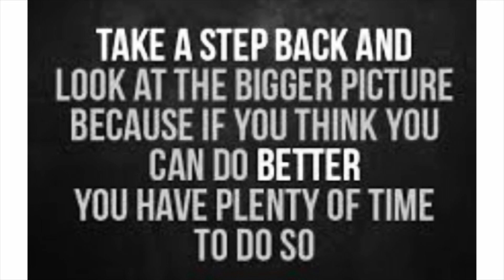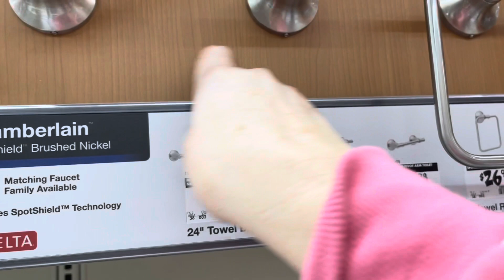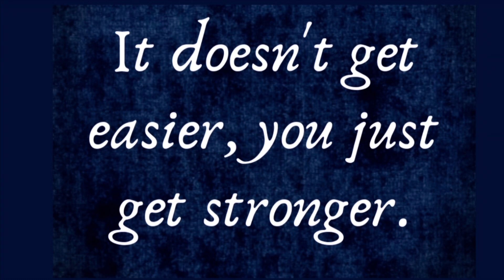A PAY IT FORWARD SURPRISE 5-2-22